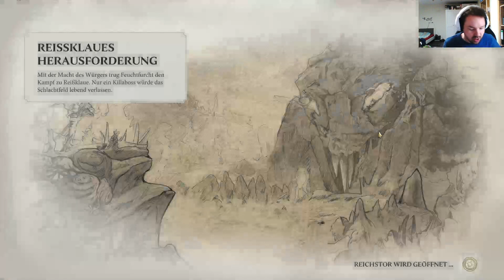Warhammer: Realms of Ruin #9: Ghur ist zu klein für zwei Killabosse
Zur Abwechslung von Magic wenden wir uns mal wieder dem Warhammer-Universum zu. Die Stormcast Eternals sind im Kampf gegen die Orks in Bedrängnis geraten und wagen nun einen Ausfall in die Sümpfe, um ein Artefakt von großer Macht zu finden, welches den Ausgang des Krieges zu ihren Gunsten wenden könnte.

Viel Spaß beim gucken wünscht Playtypus!